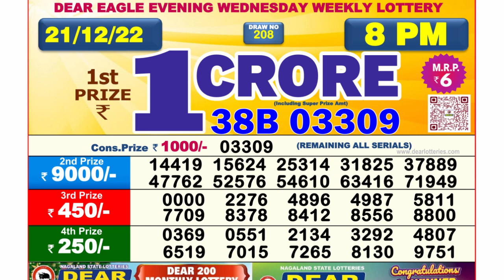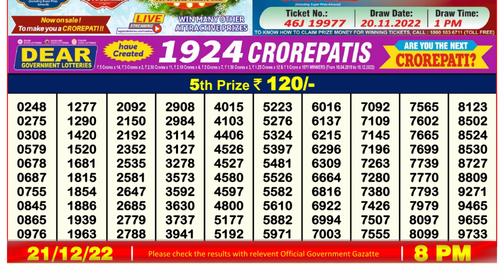Nagaland Lottery Sambad Live 8pm 21.12.21